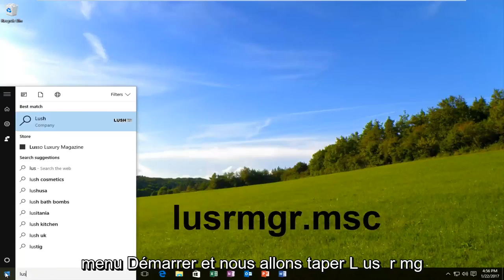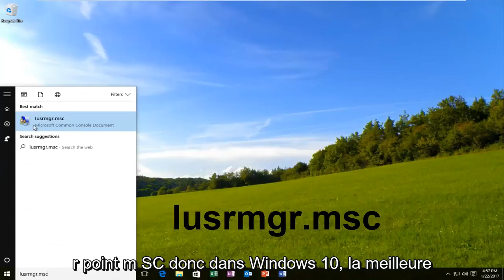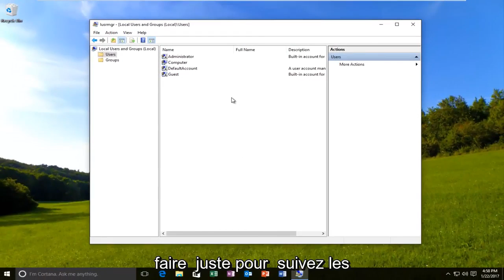Expiration du mot de passe Windows 10/11, comment faire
Comment désactiver l'expiration du mot de passe sur votre appareil Windows.

"Votre mot de passe expirera dans 5 jours. Pour changer votre mot de passe, appuyez sur CTRL+ALT+SUPPR puis cliquez sur "Modifier un mot de passe"

L'expiration du mot de passe est une fonctionnalité de Windows qui oblige un compte local sur le PC à modifier son mot de passe lorsqu'un âge de mot de passe maximum (42 jours par défaut) et minimum (0 jour par défaut) spécifié a été atteint.

Ce didacticiel vous montrera comment activer ou désactiver l'expiration du mot de passe pour des comptes locaux spécifiques dans Windows 10.

Vous devez être connecté en tant qu'administrateur pour activer ou désactiver l'expiration du mot de passe.

Ce tutoriel a été réalisé sur un ordinateur Windows 10.